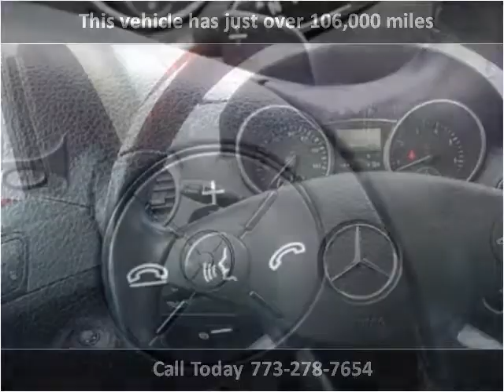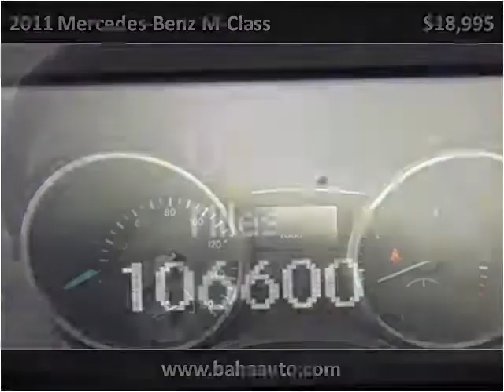2011 Mercedes-Benz M-Class Used Cars Chicago, Burbank IL